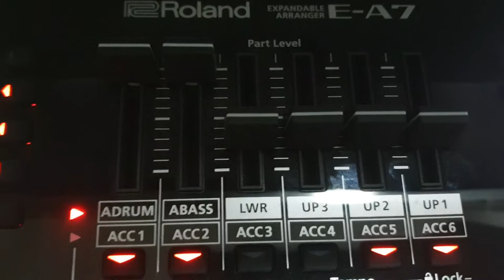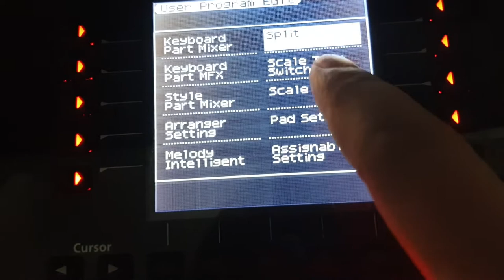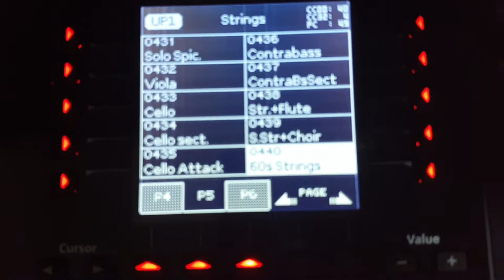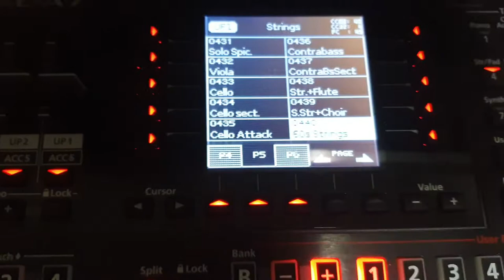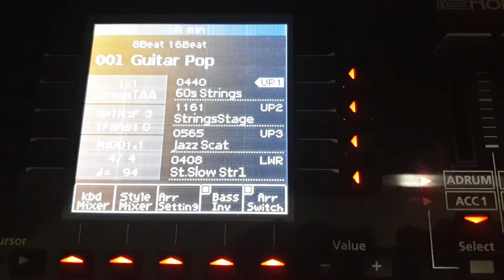Split point Tutorial Roland EA7/ رولاند EA7 شرح طريقة تقسيم لوحة المفاتيح